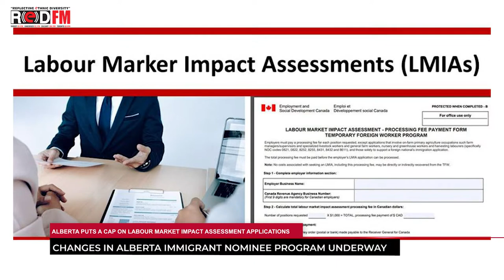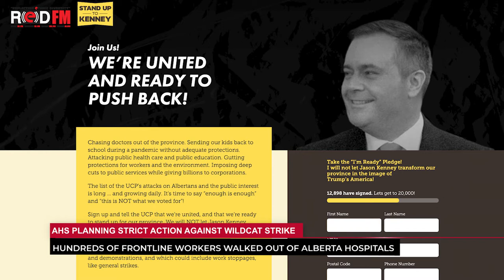Alberta LMIA | Immigration Nominee Program | Alberta Express Entry | Canada & International News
[description]